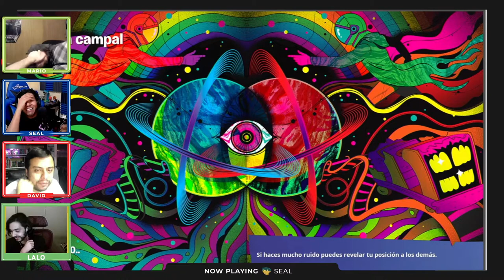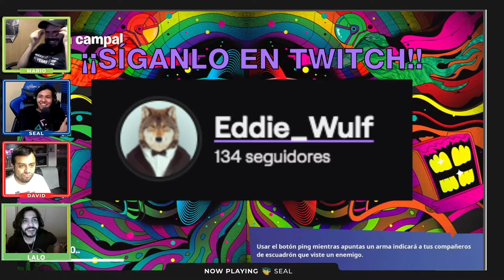El Trenecito Galáctico y La Casa De Los Sueños de Seal |16| Fortnite Battle Royale ft. Eddie Wulf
En este capítulo de Xenomenoide, nos volvemos a encontrar con Fortnite, esta vez guiados por un experto, será que ¿Por fin tendremos la victoria que llevamos anhelando por meses?

Seal: vinsel_castro
David: dc.alley
Mario: mariiokennedy
Javi: javierdernt

Xenomenoide

Xenomenoide